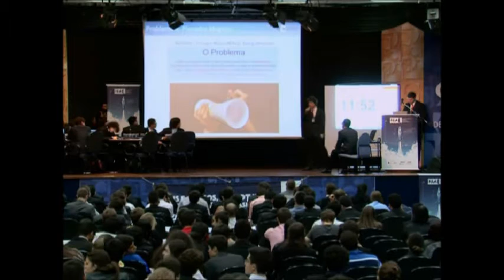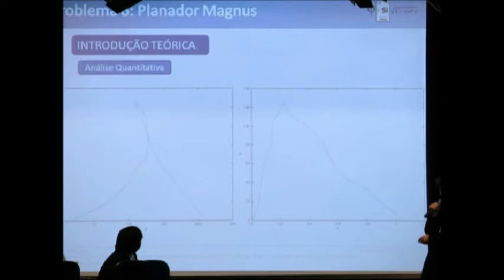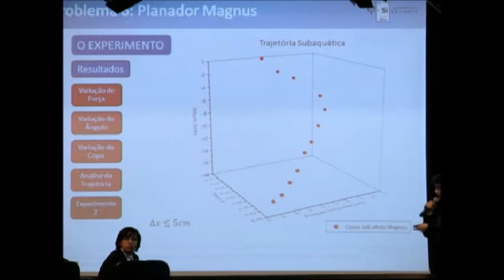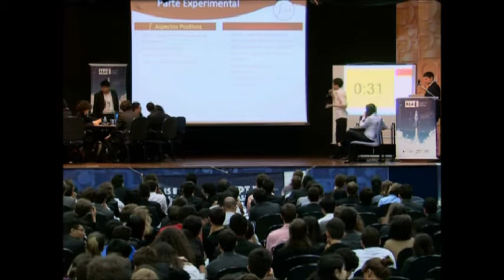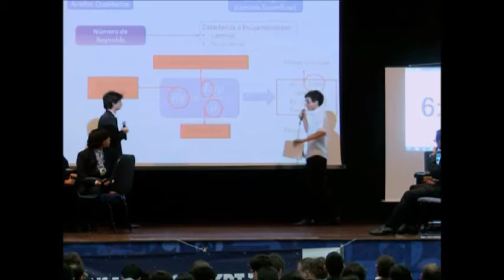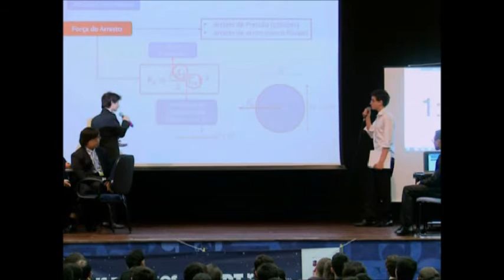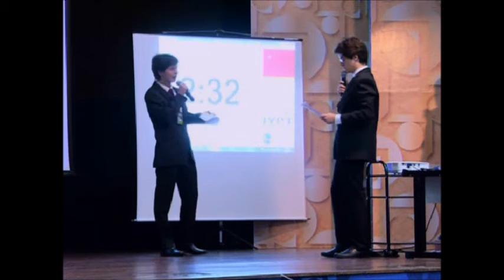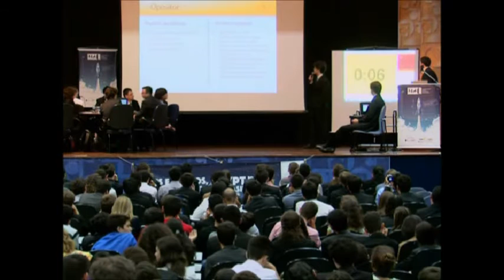IYPT Brasil 2015 - PF Final - Rodada 2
IYPT Brasil 2015
PF Final - Rodada 2

Realização: B8 Projetos Educacionais